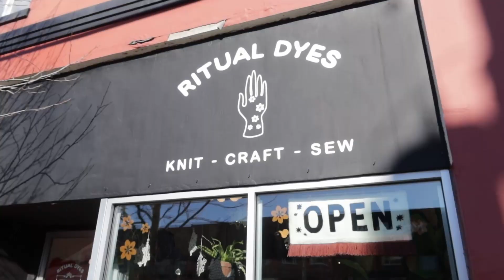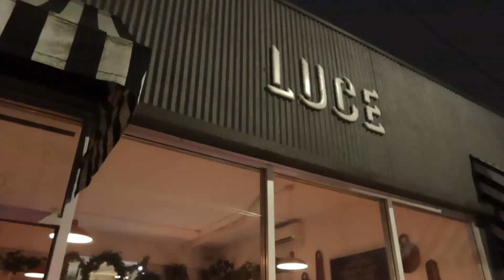VISITING LOCAL YARN SHOPS IN THE PNW (yarn vlog no. 1)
I can only get better at this, right? 😅

I visited Portland last week just before the RoseCityYarnCrawl! I’m sad to miss out this year but it was nice to have a chill solo visit. I was SWOONING in all these yarn stores…and over the foccacia at Luce.

Shot on Canon’s G7 Mark III